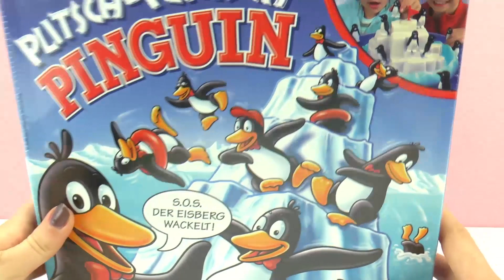Πλιτς Πλατς Πιγκουίνοι | Επιτραπέζιο παιχνίδι με πιγκουίνους που προσπαθούν να σταθούν στο ...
Πλιτς Πλατς Πιγκουίνοι | Επιτραπέζιο παιχνίδι με πιγκουίνους που προσπαθούν να σταθούν στο παγόβουνο!

Περιγραφή Βίντεο